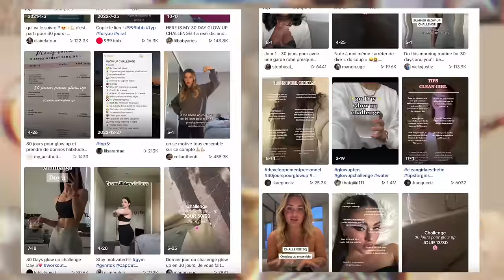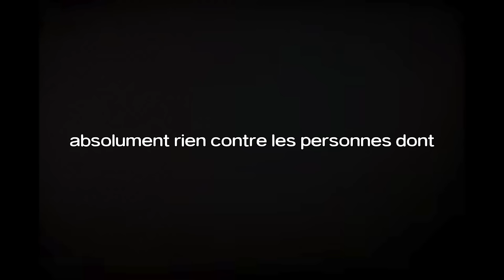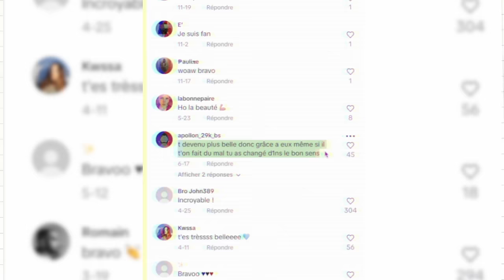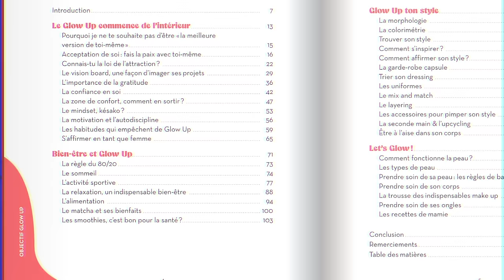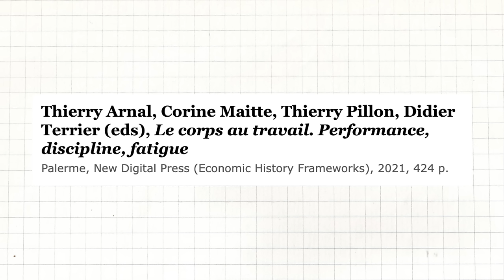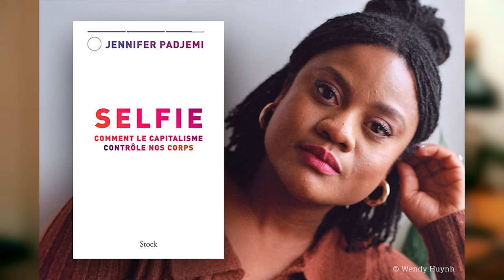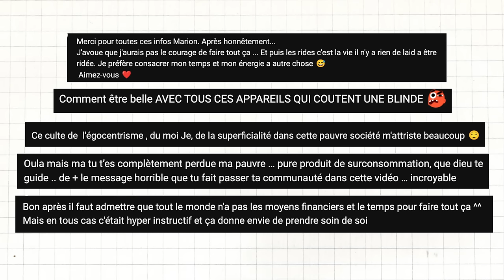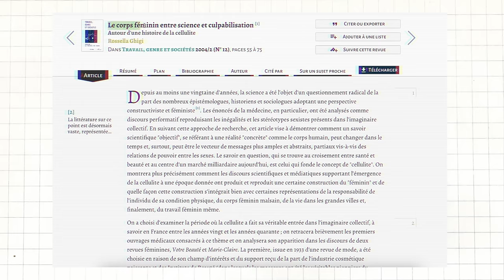GLOW UP, un truc de riche ? (Analyse)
📮 Collaboration commerciale Femtasy qu'on remercie fortement pour m'avoir laisser carte blanche pour cette collaboration !

Sinon ça va vous ? Je suis ravie de vous poster cette vidéo sur laquelle je travaille depuis quelques mois, j'ai adoré la faire ... puis elle me fait beaucoup de bien à moi aussi puisque comme j'en parle sur mon podcast, j'ai beaucoup de difficulté à lâcher prise sur le travail et ainsi de suite quoi.

📚 SOURCES :
- Livre : Le corps au travail. Performance, discipline, fatigue
- Thierry Arnal, Corine Maitte, Thierry Pillon, Didier Terrier (eds), Le corps au travail. Performance, discipline, fatigue
- Le Pretty Privilege, la beauté est-elle un facteur d'inégalité ?
- Philippe Perrot, Le travail des apparences ou les transformations du corps féminin XVIIIe-XIXe siècle  (coup de coeur)
- Michel Foucault : DIscipline & Punish
- In "Clueless," Cher targets Tai, played by Brittany Murphy, for one of her makeovers because they give her "a sense of control in a world full of chaos."

🎶 SONS DE LA VIDEO
It's not a Game - Philip Ayers
Air Spark  - RObert Ruth
The Sound of Wings - Colton Walls
Aunt Jane's Recipe - The Fly Guy Five
Eventual Bloom. - Rand Aldo
Lights Out - Blue Steel
Jinnee - Hell Nasty
Lead - Farrell Wooten
Opend Mind - Magnus Ringblow Quartet
Trendig - APOLLO
Martian - Jerry Lacey
HomeComming - Futur Joust
At Long Last - Yi Nantiro
Malhana - Dex 1200
Bones - Coma Svensson
Particle Emission - Silver Maple
Shard Path - Jon Bjork
Godforsaken - Bonnie Grace
Nebulas - Ocean Jams
Mischievous Opérations.- Alfie
Afterwave Scoobadive
Himitsu - LamaHouse
Science Class - Radio Night
Letter to Bill - Rand Aldo
Street Groovin.- Grip City Cronies
Girl In love - Happy Republic

00:00 Contexte
00:15 Introduction
02:45 GLOW UP une revolution ?
05:16 GLOW UP  La discipline
10:10 GLOW UP un privilège
12:09 Travail du corps
13:35 GLOW UP Cycle de consommation
16:10 L'entrepreneur de vie